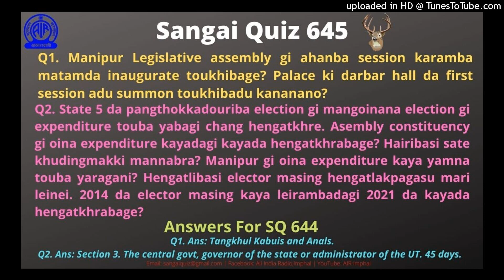Sangai Quiz 645 | Lucky Winner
SangaiQuiz​​​​​​​​​​​ is broadcast every Sunday on Sangai_FM​​​​​​​​​​​ of AIR_Imphal​​​​​​​​​​​ at 10.10 am, which may change according to the circumstances. Two LuckyWinner​​​​​​​​​​​s for every month are selected among the participants and interviewed.

Short Speech of December 2021 Lucky Winner, Chabungbam Sangita From Yumnam Huidrom